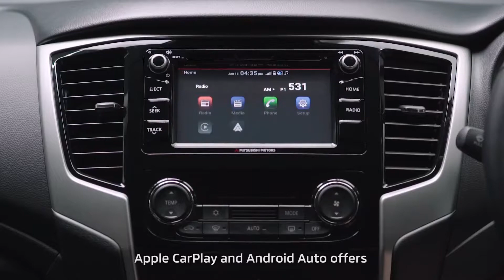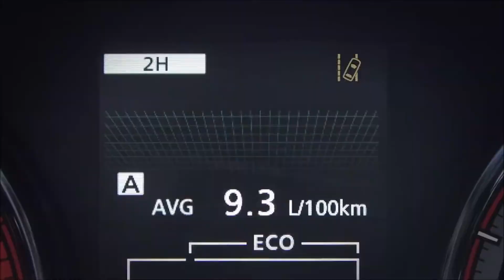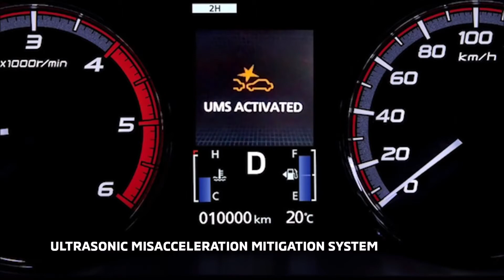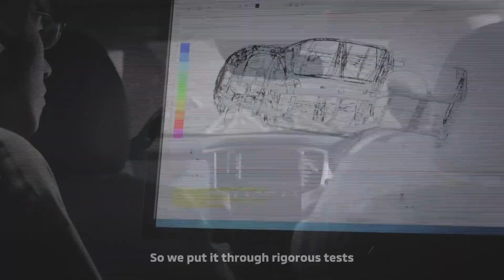Mitsubishi L200 Triton / Strada | Beyond Tough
The Mitsubishi Triton is a compact pickup truck produced by Mitsubishi Motors. In Japan it was originally known as the Mitsubishi Forte and from 1991 as the Strada. In the United States Chrysler Corporation sold captive imports as the Dodge Ram 50 and Plymouth Arrow truck, and Mitsubishi marketed it as the Mitsubishi Mighty Max until 1996.
For most export markets the name L200 is used though it also been known as the Rodeo, Colt, Storm, Magnum, L200 Strakar (badge used in Portugal since 1999, Strakar is a portmanteau of Strada and Dakar),and others.

The New TRITON/L200 has been developed to embody the Engineered Beyond Tough keyphrase which underlined its creation. Elements making it significantly more competitive include: more powerful styling that incorporates the latest iteration of the Dynamic Shield front design concept; an enhanced 4WD system that delivers improved off-road performance, and the latest in active safety and driver assistance systems. Overall, the new model features significant refinements to the durability and reliability required by the commercial user and to the comfort and ride sought by the private user.

1. Powerful "Engineered Beyond Tough" Design
The New TRITON/L200 a revitalized design under the concept "Rock Solid" that embodies, both inside and out, the full essence of its "Engineered Beyond Tough" development keyphrase - a toughness fully underpinned by engineering prowess and knowhow.
Front view
The front face incorporates the new-generation "Dynamic Shield" front design concept. The high engine hood line and beefier-looking lamps located higher up give the new model a more powerful and imposing front face.
Side & rear view
Newly sculpted body curves with contrasting sharp lines, extended wheel flares and bright accents embody the strength of a Mitsubishi Motors' truck and add modernity. The lighting and bumper parts become part of the tough design, framing the front and rear designs and adding visual width.
Interior
The restyled inside of the Triton expresses modern a modern and robust feeling with frame surroundings for the switch panel and air outlets. A high quality look is created by soft pad materials and stitching on the floor console, armrests and parking brake.

2. 4WD System Gives Enhanced All-terrain Performance
New TRITON/L200 4WD models are fitted with either Super-Select 4WD, which delivers optimum traction and handling characteristics for any given surface, or Easy-Select 4WD, which simplifies switching between drive modes for different road surfaces. With the addition of new drive modes, both 4WD systems deliver improved off-road performance.
New Off-road Mode
Both Super-Select and Easy-Select 4WD systems use a new Off-road Mode which has GRAVEL, MUD/SNOW, SAND and ROCK (in 4LLc only) settings. When engaged, Off-road Mode integrally controls engine power, transmission and braking to regulate the amount of wheel slip and thereby maximize all-terrain performance and self-extraction performance in mud or snow.
Vehicle speed is electronically controlled to allow the driver to negotiate steep or slippery descents more safely and with more assurance.

3. Active Safety / Driver Assistance Systems
New TRITON/L200 retains the current model's high-durability, high-reliability ladder-type frame and high impact-safety cabin structure while featuring class-leading advanced active safety and driver assistance systems.
Systems providing all-direction safety and reassurance are:
•Forward Collision Mitigation (FCM),
•Blind Spot Warning (BSW with LCA),
•Rear Cross Traffic Alert (RCTA),
•Ultrasonic Misacceleration Mitigation System (UMS),
Providing convenient driver assistance are the Multi Around Monitor, which generates a bird's eye view image of the area around the vehicle, and Parking Sensors.

4. Pickup Truck Performance & Functionality
The New TRITON/L200 features many detail improvements, directed by the Engineered Beyond Tough development keyphrase, to the durability and reliability sought in commercial use and to the comfort and ride sought in private use.
Braking performance and feel are improved with the use of larger front discs and caliper pistons;
Ride is improved with the use of larger rear dampers which contain more damping oil;
Changing to a 6-speed A/T from the current 5-speed A/T to allow smoother, more powerful acceleration and improved refinement.

Mitsubishi L200, Mitsubishi'nin 1978 yılında üretmeye başladığı kamyonet modelidir.

Bu model başka ülkelerde Mitsubishi Forte, Mitsubishi Mighty Max, Mitsubishi Storm, Mitsubishi Strada, Mitsubishi Triton ve Mitsubishi L200 isminde satılmıştır.